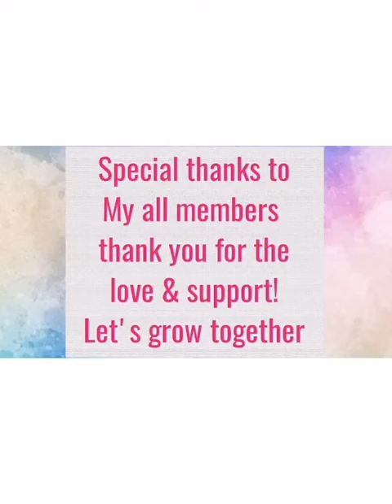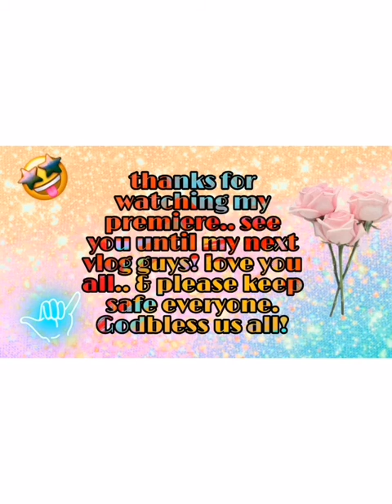Just a little treat for my husband!|hungry satisfaction|Chris Olofsson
Just treat my husband for some pizza because we're so hungry after we've been in security agency so i decide to treat my husband so i ordered torp pizza for him it's pepperoni ham & cheese and he loved it!  Hope you like this simple vlog of mine guys love you all and merry christmas!  😊😘
Musician: LiQWYD